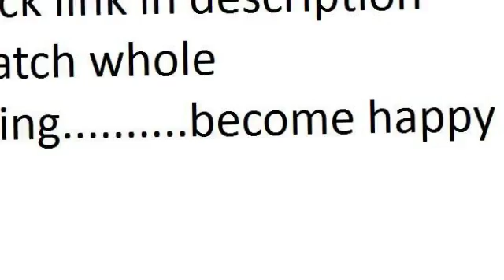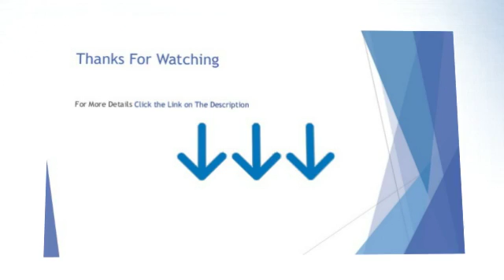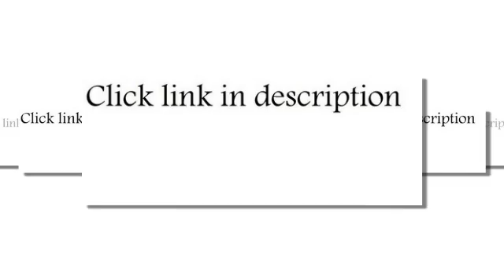acme 57112 modern gray pu sleeper sofa